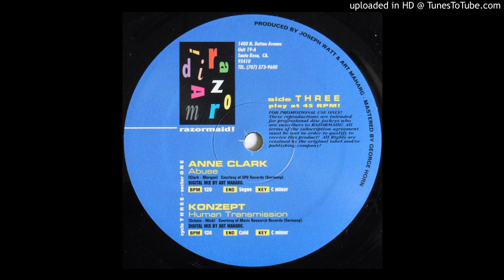Anne Clarke - Abuse (Razormaid Version)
The "Razormaid" edit of this 90's club hit.
Cycle 3, Sector 1
Edit by Art Maharg.